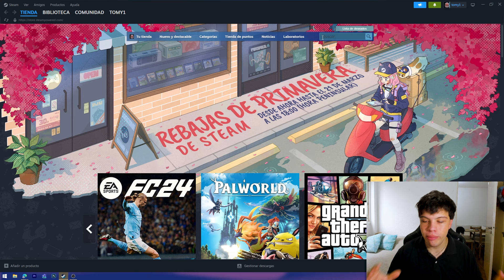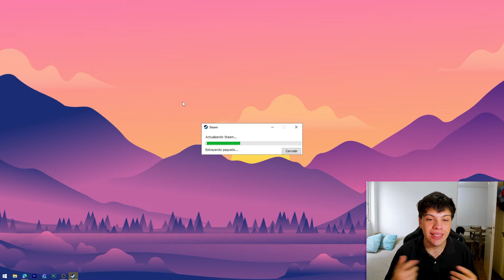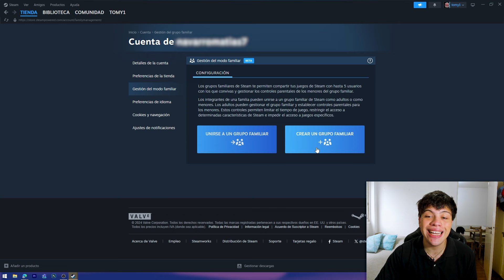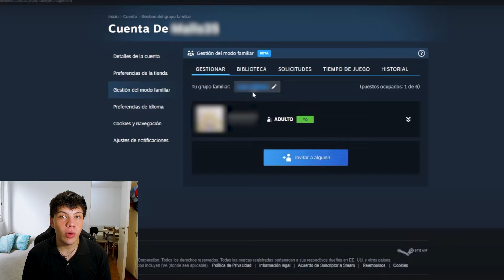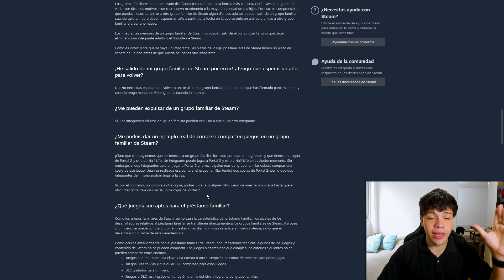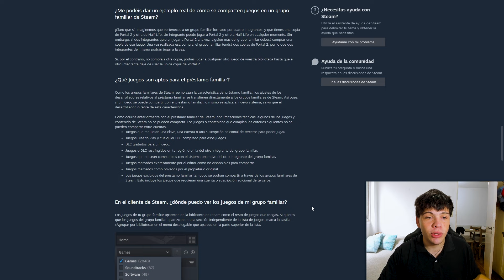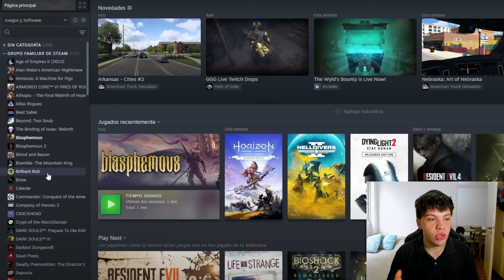Compartí tus JUEGOS con los NUEVOS GRUPOS FAMILIARES de STEAM | 2024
En este video te enseñare a crear un grupo familiar con tus amigos y poder compartir los videojuegos con ellos.